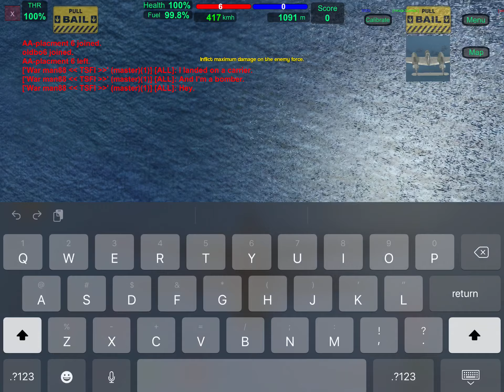Landing on a aircraft carrier using a bomber in gunship sequel ww2